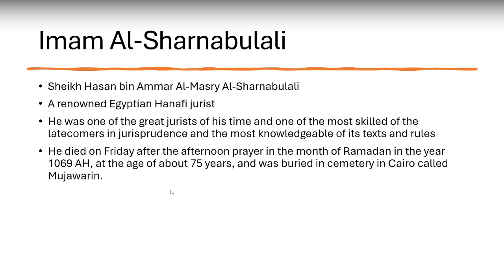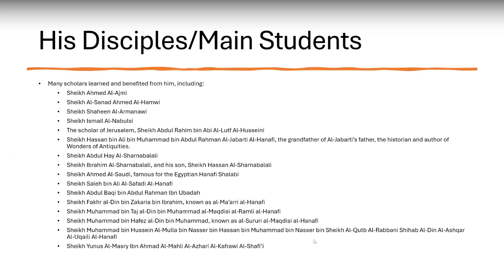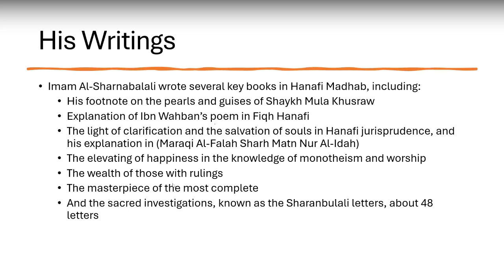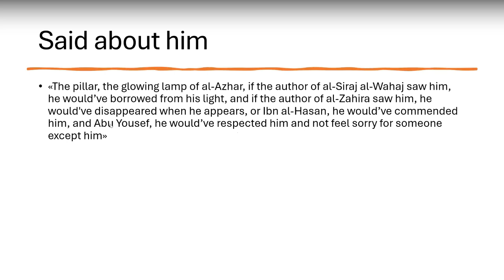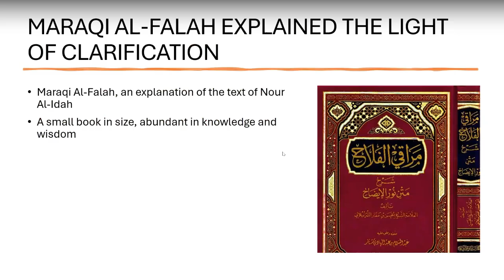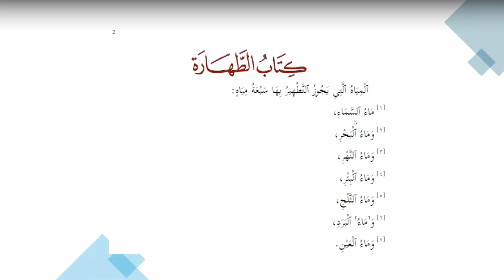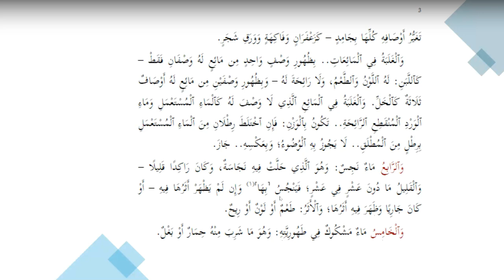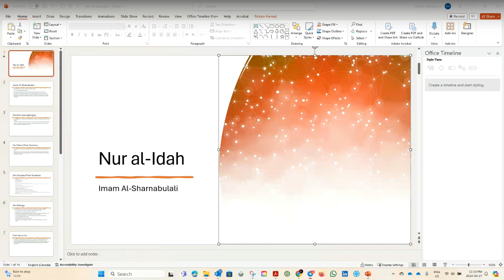01 Nur-ul-Idah Lesson 1 - Fiqh Hanafi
01 Nur-ul-Idah Lesson 1 - Fiqh Hanafi
نور الإيضاح - فقه حنفي